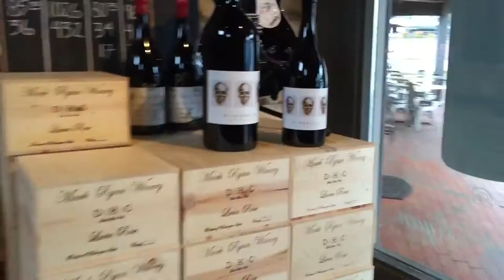Mark Ryan Winery, Seattle WA - Reserve Tastings w/ Eric Guerra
Episode #3: Eric visits the boutique, edgy and kick-ass Washington winery tasting room of Mark Ryan Winery. Excellent Syrah!